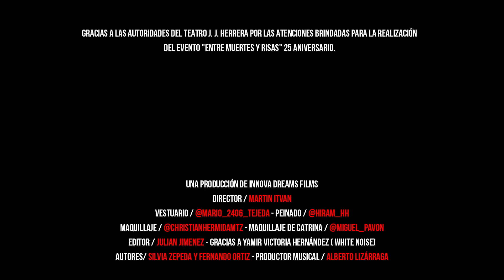Silvia Zepeda | No Es La Primera Vez | (EN VIVO versión catrina)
Mis amores con mucho amor les presento esta versión CATRINA envivo de mi primer sencillo "No es la primera vez" celebrando una de las tradiciones más bonitas de México

Espero les guste, va con todo el amor del mundo, gracias a todos los que fueron parte de este video especial

Encuentra "No Es La Primera Vez" en todas las plataformas digitales

Video: Innova Dreams (Martin Itvan)
Peinado: Hiram Hernández
Maquillaje de Catrina: Miguel Pavón
Vestuario: Mario Tejeda
Maquillaje: Christian Hermida
Locación: Teatro JJ Herrera

Canción: No es la Primera Vez
Autor: Silvia Zepeda / Fernando Ortiz